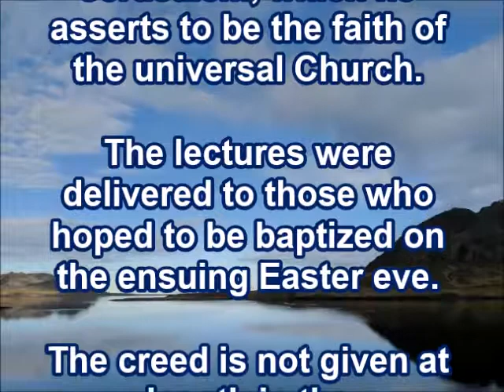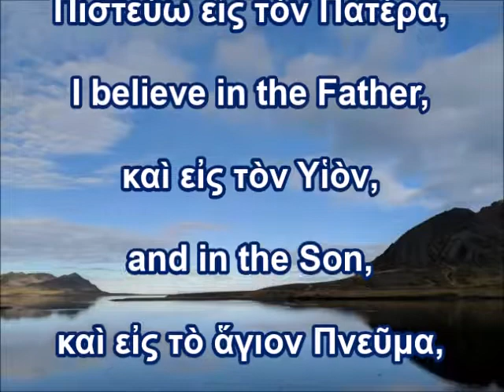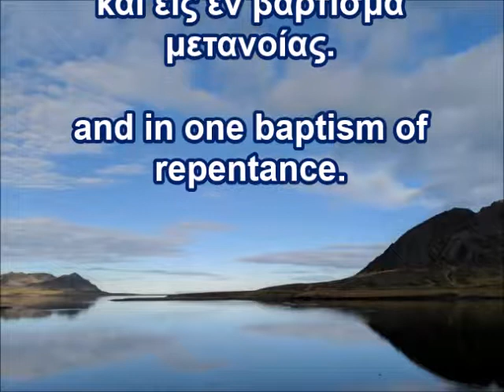Creeds of the Church Fathers: Cyril (Shorter Formula)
A creed from the writings of Cyril of Jerusalem.